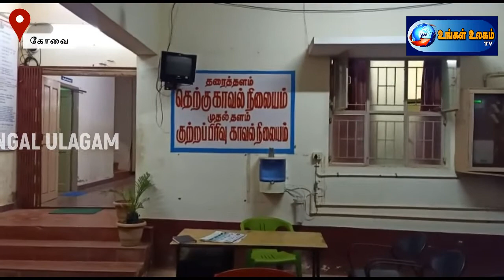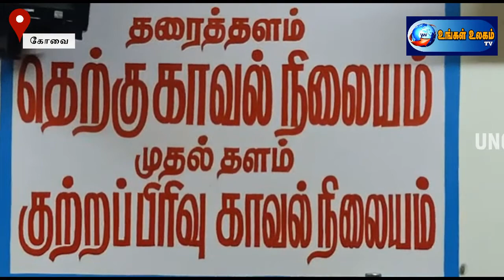முதியவர் கொலை வழக்கில் இருவர் கைது